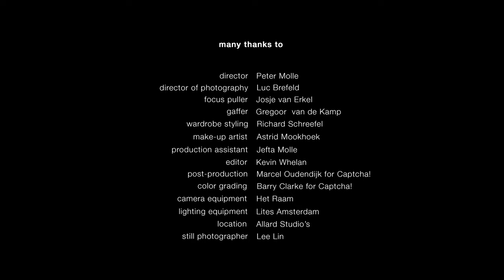Monique Klemann - I'm Not In Love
Klemann's cover-version of the 10 CC classic, written by Eric Stewart and Graham Gouldman. The video was directed by Peter Molle. Many thanks to all the models and to Captcha! for grading.
Song release feb.15, Klemann appears on Zip Records